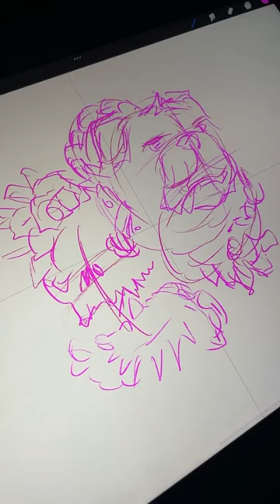Tattoo design and tshirt design procrete on ipad “PREDICT THE FUTURE BULLEVARD'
This power of art on iPad procreate tattoo and t-shirt  design
or anyone wanting to learn or improve designing tattoos. Detailed tutorial, showing the complete process of designing a tattoo using procreate. This video shows the building of a design from importing images, to completing a tattoo design for a client.